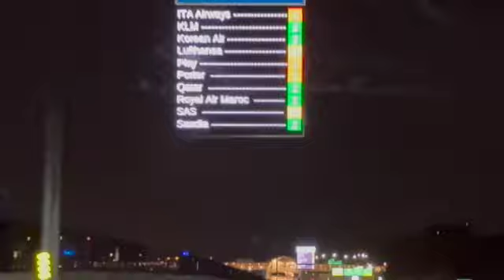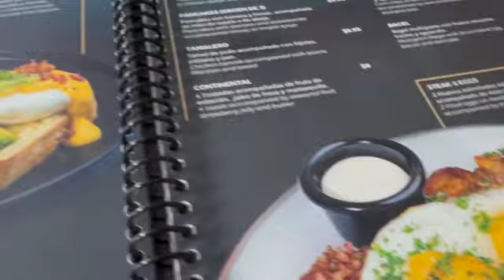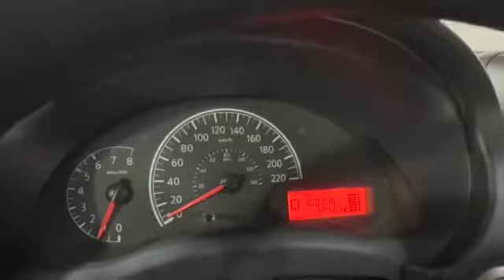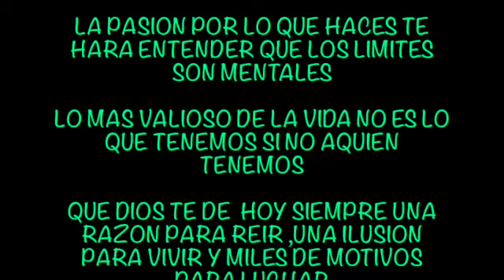RUMBO A MEXICO 🇲🇽 PASE POR EL SALVADOR🇸🇻EL AEROPUERTO CASI SOLO😱EL MEJOR RECIVIMIENTO 🥰